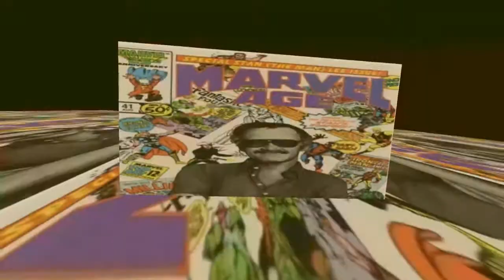The New Mutants movie spoilers review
this video may contain spoilers from the new mutants movie
I also do Reaction Videos, Custom Painted figures,
I make videos with my dog max. I also do toy hunt hauls videos